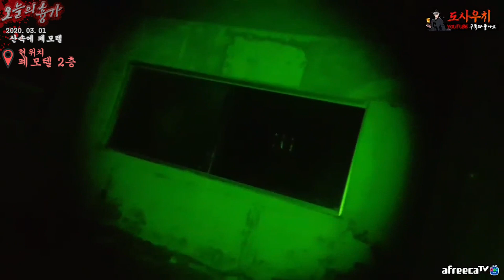30년째 산중턱에 방치중인 소름돋는 폐건물 누군가있는것같다[There's someone in the building who's been neglected for 30 years]